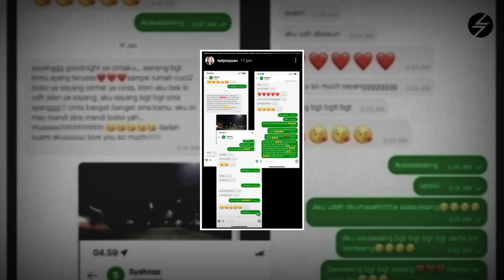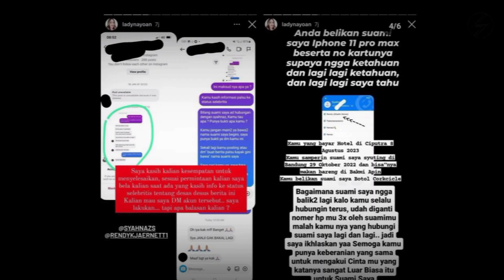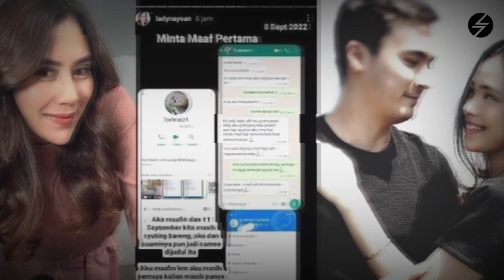SEMUANYA TERBONGKAR! SYAHNAZ SADIQAH DIDUGA KETAHUAN SELINGKUH DENGAN SUAMI ORANG